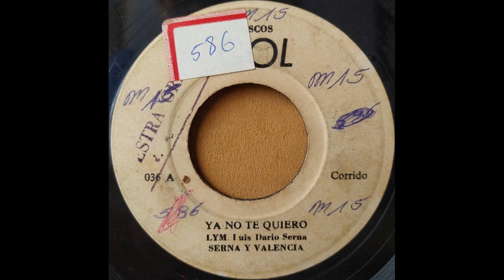YA NO TE QUIERO - DUETO SERNA Y VALENCIA - Corrido. (LYM - Luis Dario Serna)